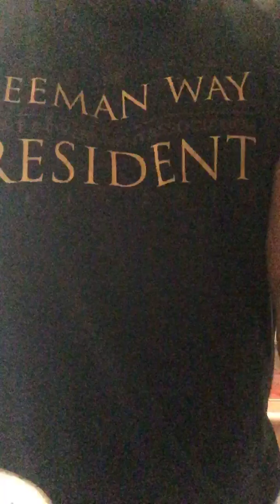Does anyone want a fried sausage sandwich?